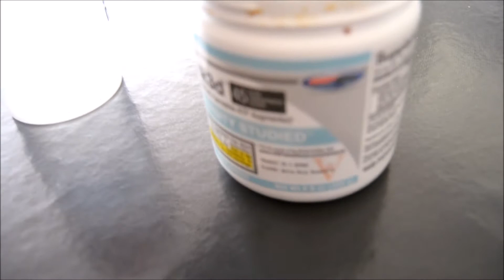AVOIR DE GROS PECTORAUX SANS ENTRAINEMENT !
Séance pectoraux avec haltères uniquement.

Partage la vidéo à tes potes qui ont des tranches de salami à la place des tétons BWAHAHAHAHAH